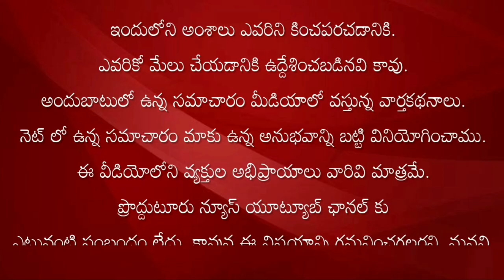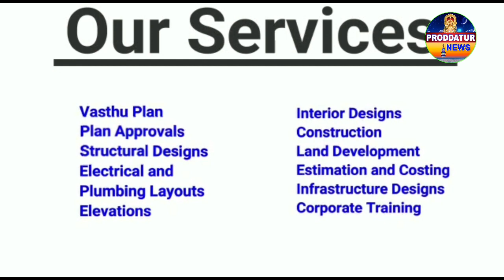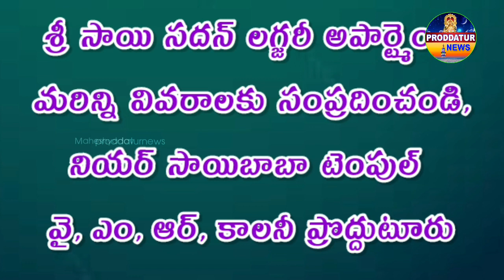ప్రొద్దుటూరు నుంచి CM జగన్ లేఖ రాసిన మాజీMLA నంద్యాల వరదరాజులరెడ్డి